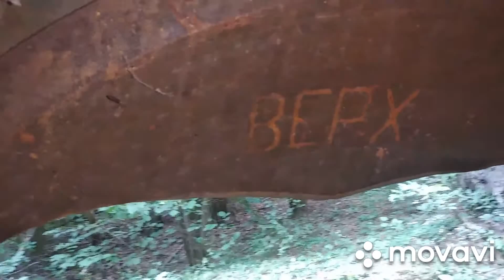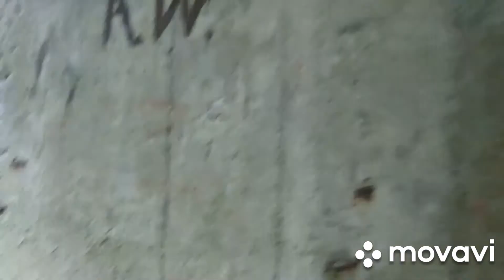Przejście poterną między schronami - Punkt Oporu Dołęgi | Linia Mołotowa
66 Osowiecki Rejon Umocniony. Punkt Oporu Dołęgi